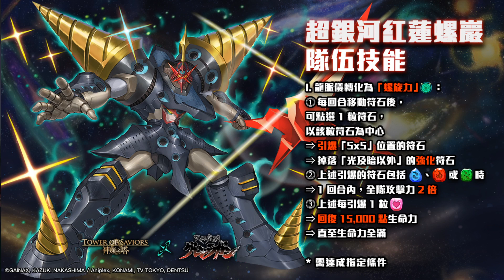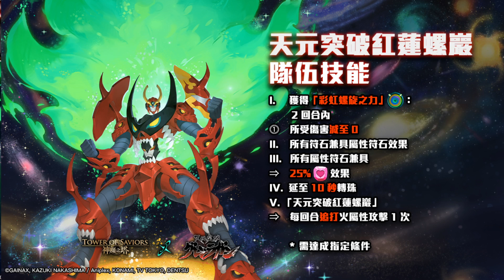神魔之塔｜三種新型態分析👉『居然能五隻合體？』方舟/超銀河/天元突破/紅蓮螺嚴到底有多強？實際試玩過的心得分享！看完秒懂！｜天元突破【小許】